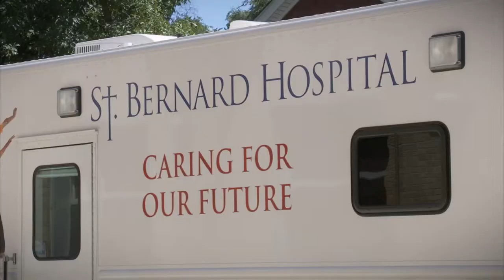St Bernard Hospital - Who Are We?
to learn more about our healthcare services and our history.